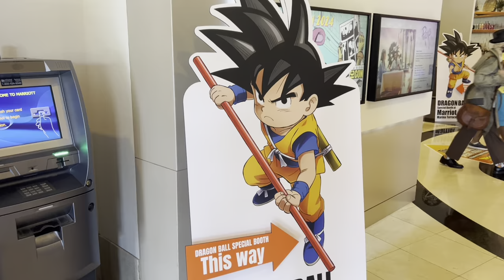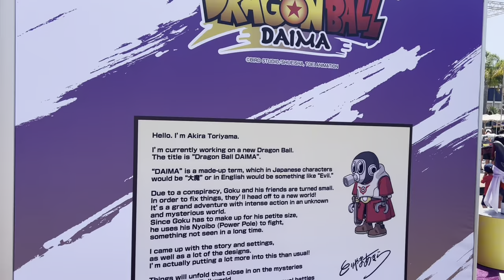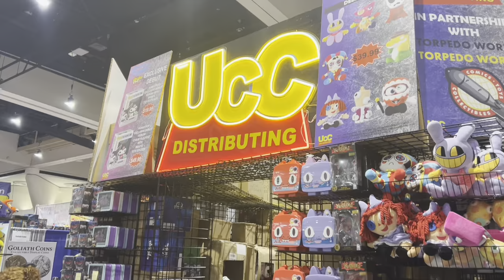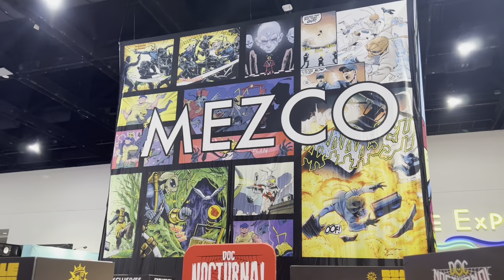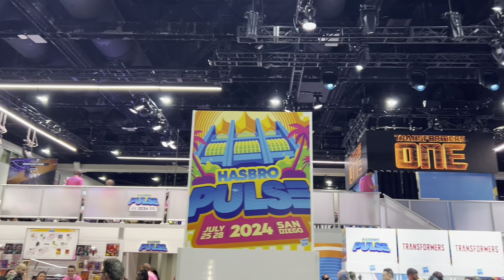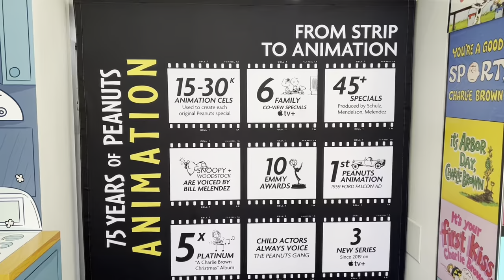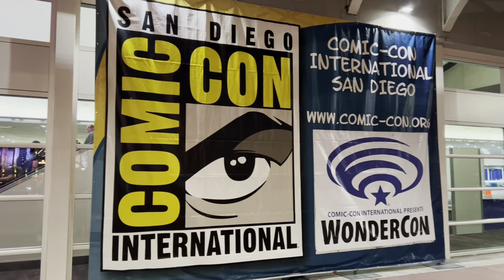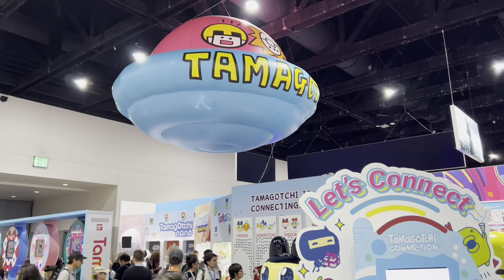San Diego Comic Con 2024